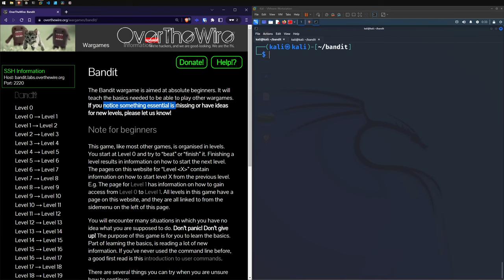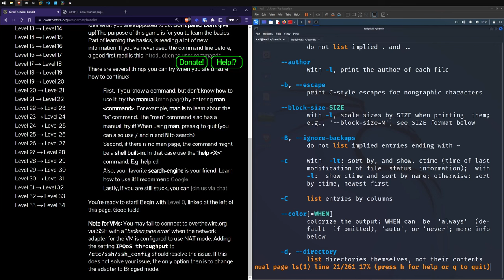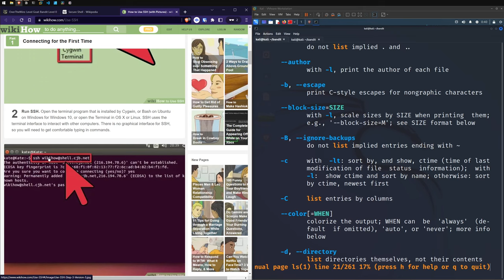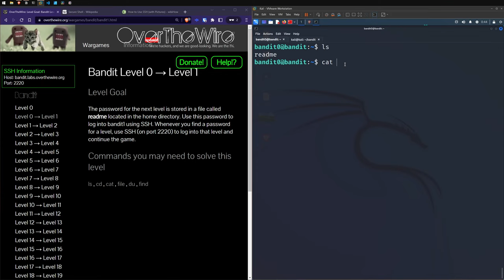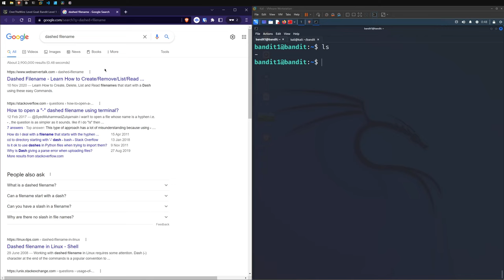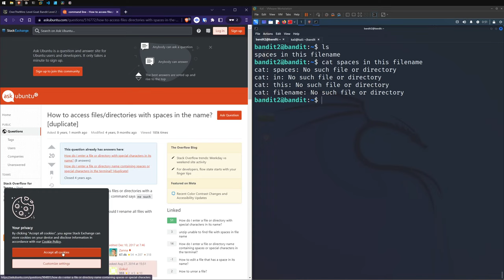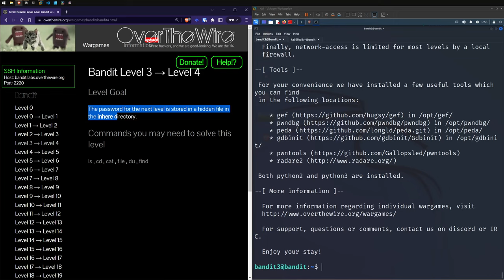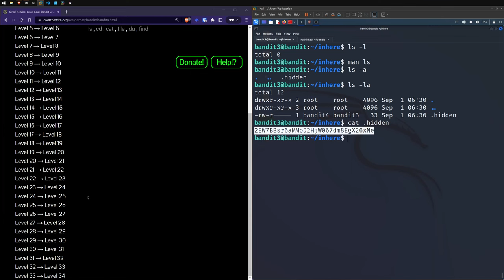overthewire bandit walkthrough • beginner ctf guide • otw bandit level 0 - 4 • free ctf training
Welcome back, ladies and gentlemen to Bandit from Over The Wire. We're going to be doing this beginner-level capture the flag from Over The Wire. One of the first capture the flags that you'll probably come up to while learning cybersecurity. Let's look at levels 0 to 4 from Bandit.

00:00 - Intro
00:30 - Instructions
03:06 - Level 0
06:23 - Level 1
08:20 - Level 2
10:55 - Level 3
12:53 - Level 4
15:09 - Outro

My Software

My Hardware

All of my opinions in this video are my own, I was not paid to make this video. Please check my website for any associated bonus I may be offering, for supporting me or ask in the comments below.